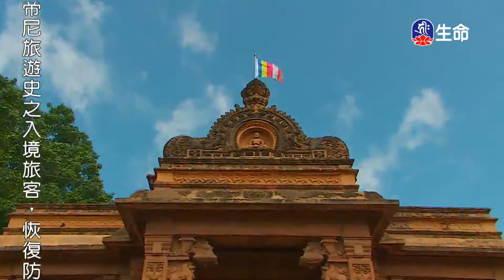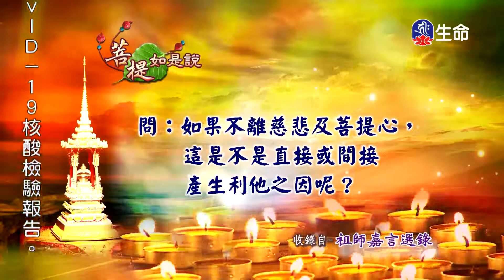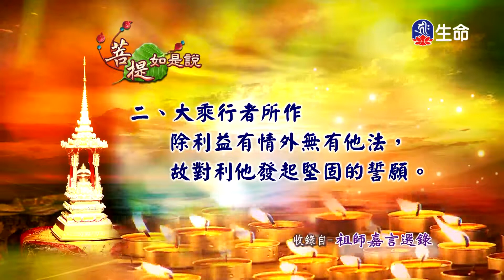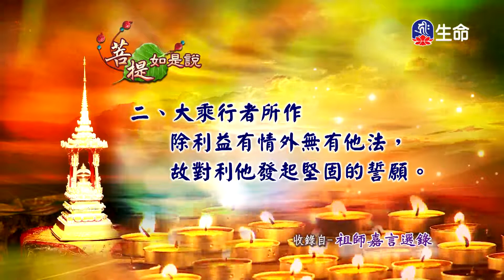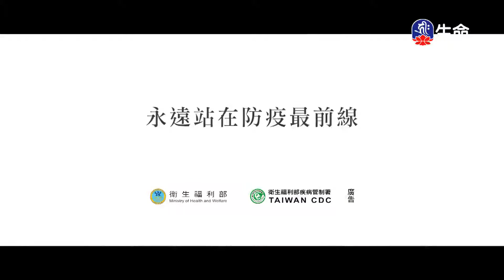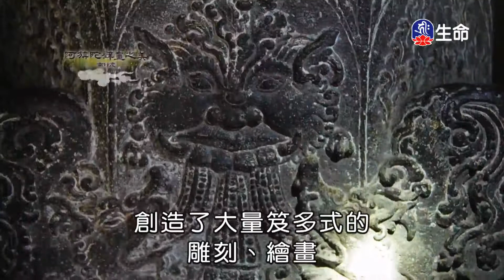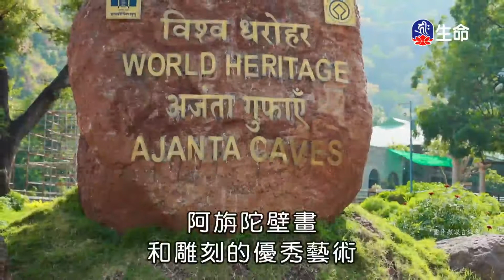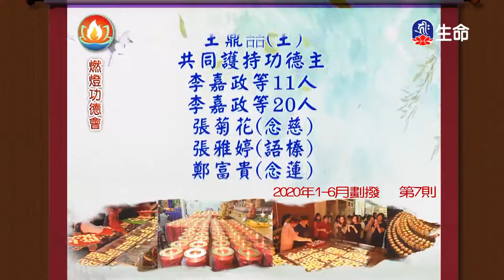菩提如是說(345)_菩提如是說_(lifetv_20210414_07：00)